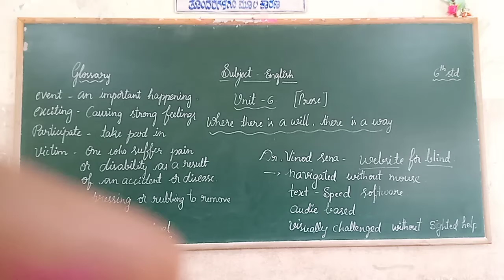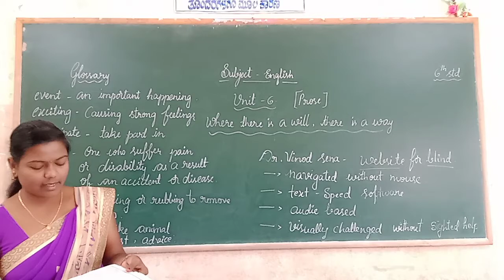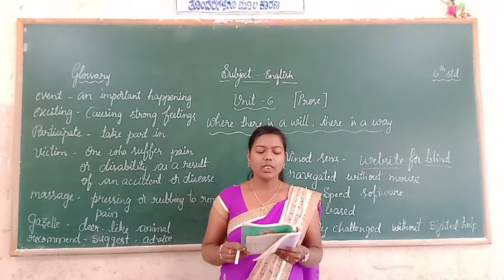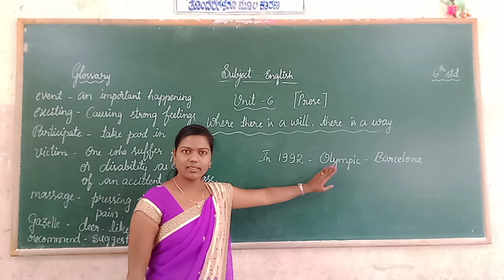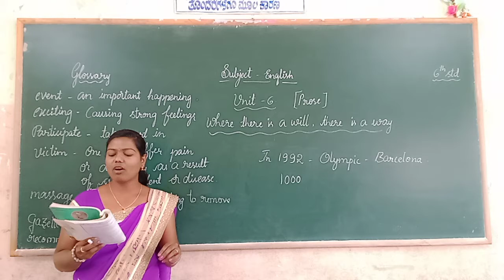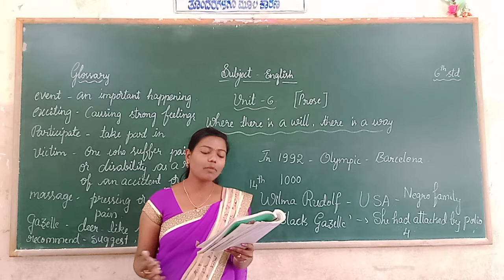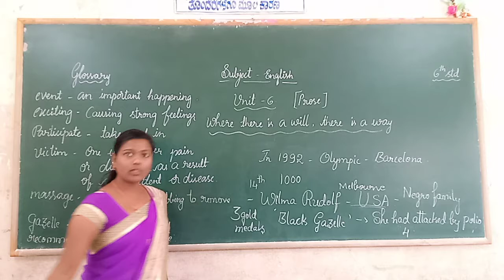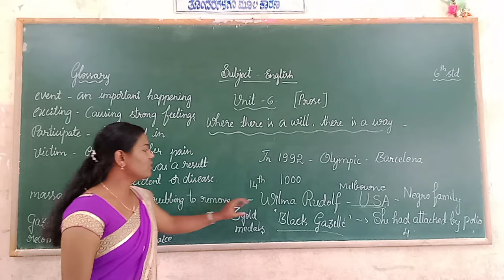6th English Where there is a will, There is a way Part 1 Class by Shwetha L M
6th English Where there is a will, There is a way Part 1 Class by Shwetha L  M